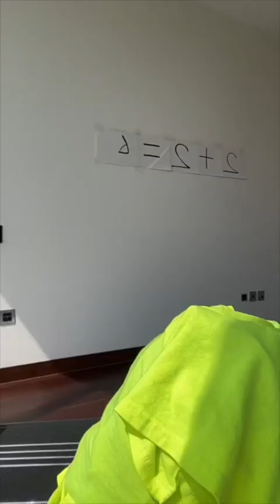Try not to laugh 🤣🤣 Sagawa 1 gou funny videos | New Hilarious videos of SAGAWA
If you would like your original videos to be featured in our next compilation, please go and submit your funniest videos 😄